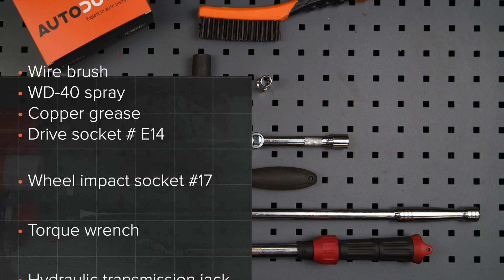Kuinka vaihtaa takajousi OPEL CORSA C (F08, F68) -merkkiseen autoon [AUTODOC -OHJEVIDEO]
Kuinka vaihtaa takajousi / takakierrejousi OPEL CORSA C (F08, F68) 1.3 Hatchback 09.2000–12.2009 -merkkiseen autoon [AUTODOC -OHJEVIDEO]

OPEL Combo C Box Body -auton / Estate -auton (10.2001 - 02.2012) / OPEL Tigra Twintop -auton (X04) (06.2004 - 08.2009) / OPEL Corsa С Van -auton (X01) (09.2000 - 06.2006) / VAUXHALL Tigra Mk2 TwinTop -auton (X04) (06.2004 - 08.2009) / VAUXHALL Combo Mk2 -auton (C) Box Body / Estate -auton (F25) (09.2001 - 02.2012) jousi täytyy pääsääntöisesti korjata yhden ja saman menetelmän mukaisesti

🔝 Huippuvalmistajat jotka valmistavat jousi: STARK; RIDEX; KYB; MAPCO; JP GROUP.

Kaikki video- ja PDF-ohjeet OPEL CORSA C -auton osien vaihdosta: Lataa ja katso AUTODOC CLUBISSA

🛠️ Työkalut, jotka tarvitset korjataksesi takajousi:
- teräsharja
- WD-40-monitoimiaine
- kuparitahna
- hylsyavain nro. E14
- vannehylsy №17
- momenttiavain
- vaihteistonostin
- jarrukiila